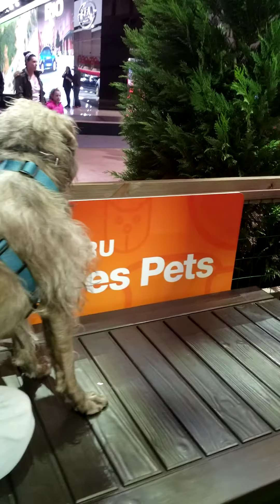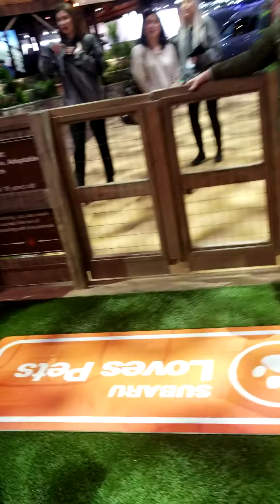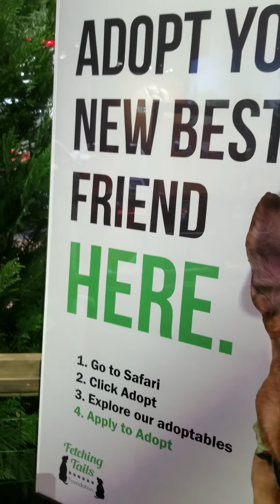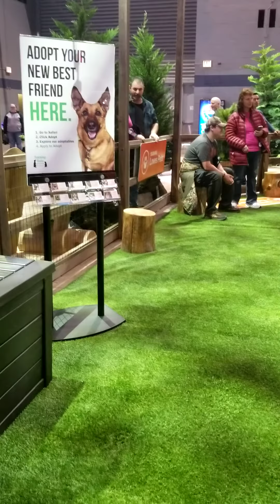Auto Show 2020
Theaphy dogs.